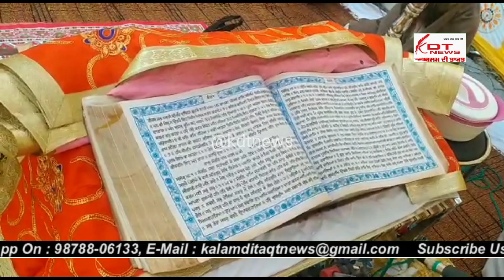ਲਾਸਾਨੀ ਸ਼ਹਾਦਤ ਨੂੰ ਸਮਰਪਿਤ ਧਾਰਮਿਕ ਸਮਾਗਮ ਕਰਵਾਇਆ ਗਿਆ